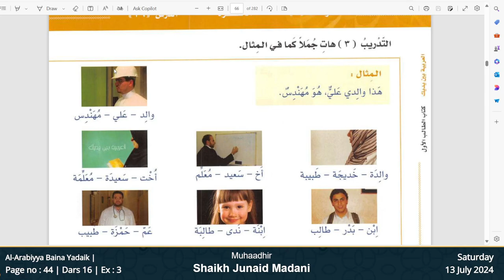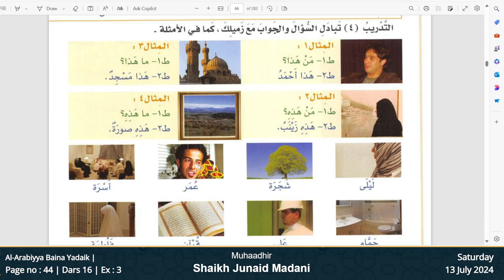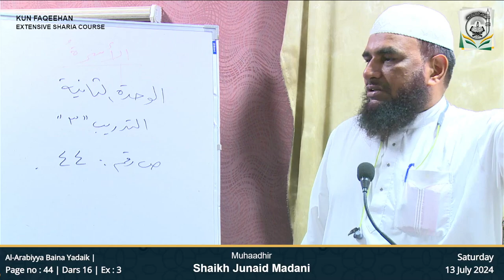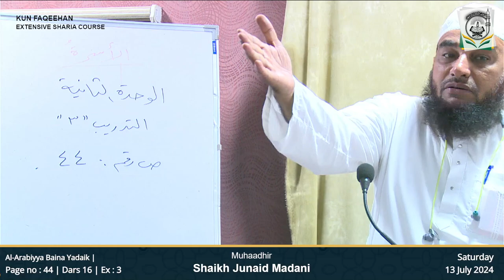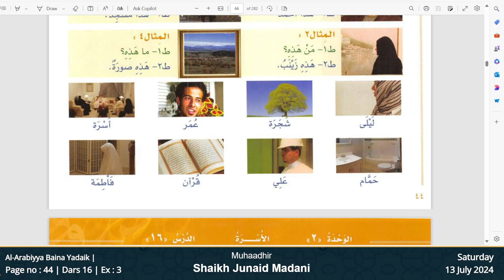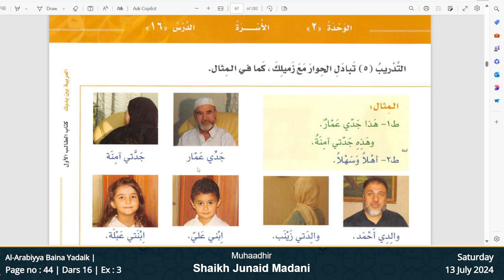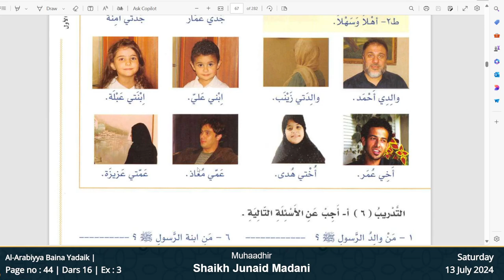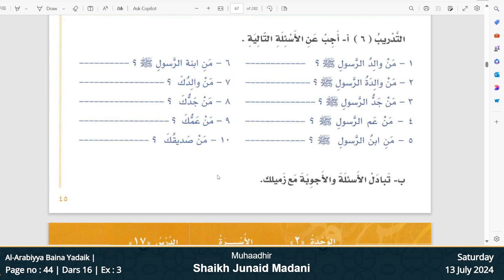Al-Arabiyya Baina Yadaik | Ch : 16 | Ex : 3 | Pg no : 44 | Shaikh Junaid Madani | 13 July 24